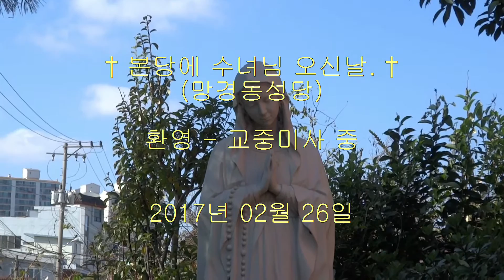† 본당에 수녀님 오신날 - 망경성당 (2017-02-26)